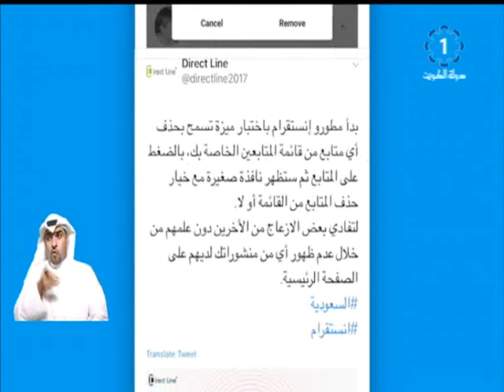إنستغرام تختبر ميزة حذف المتابعين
تلفزيون،الكويت: إنستغرام تختبر ميزة حذف المتابعين
 قطاع الاخبار والبرامج السياسية
 الكويت
 الاخبار